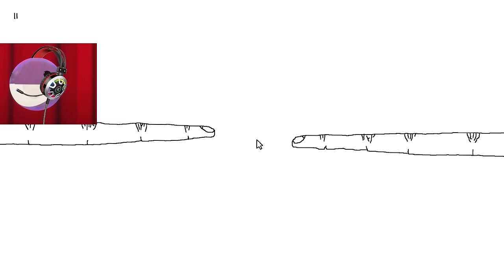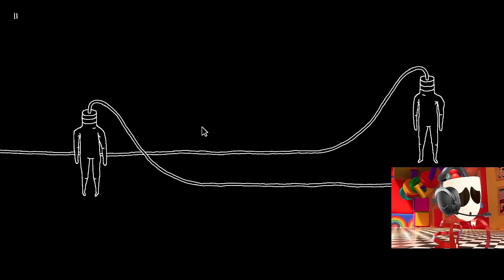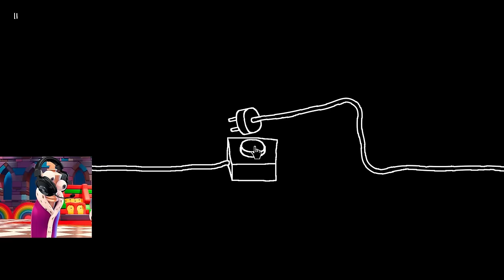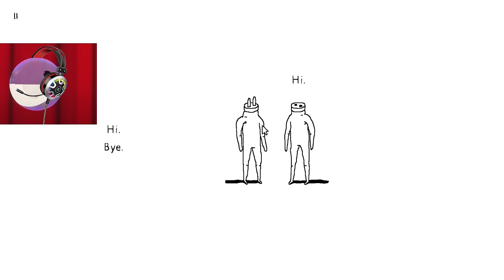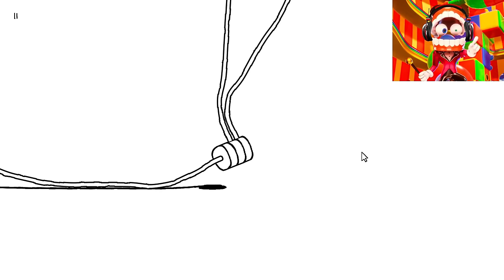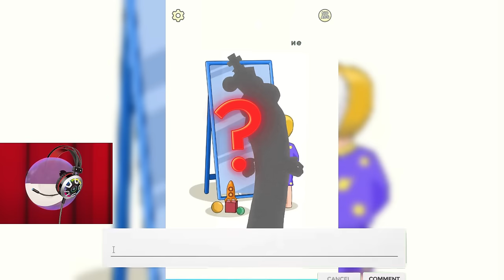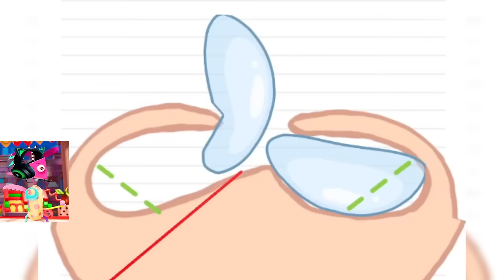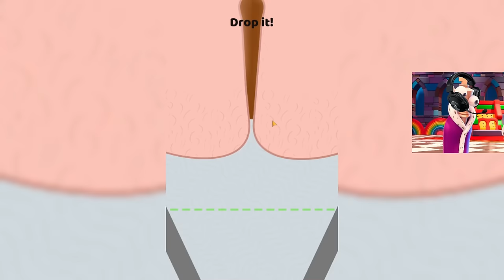The Amazing Digital Circus Characters Play Just Draw 3D (Part 2)